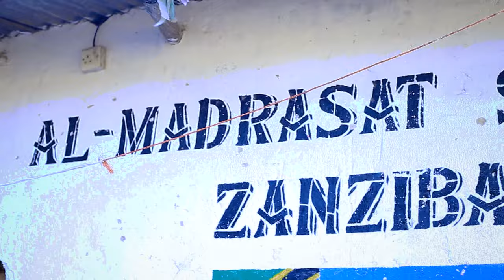KAMA MADADA WA SAFINA ZANZIBAR TUPO TAYARI KUWAPOKEA NDUGU ZETU WA SWIFAT NA KUWAPA USHIRIKIANO